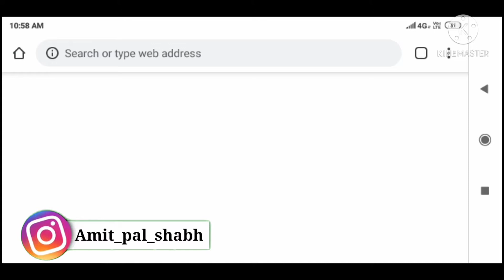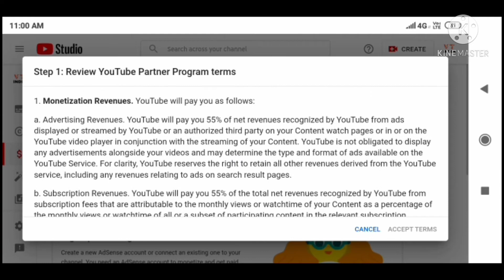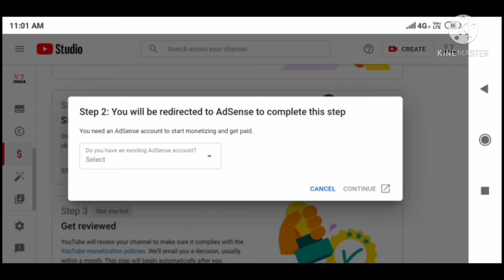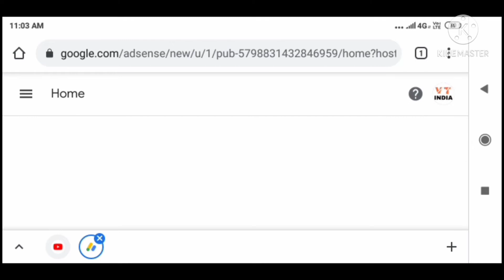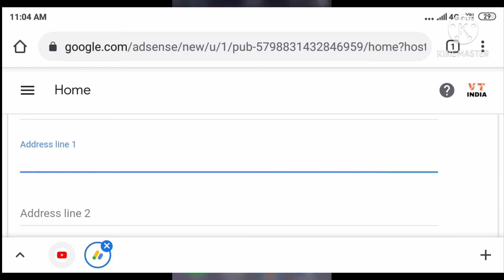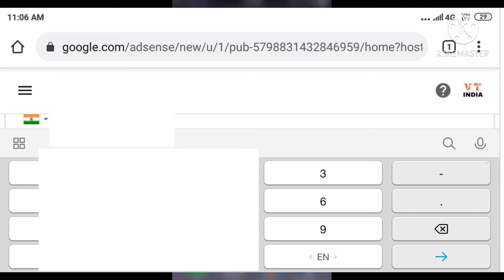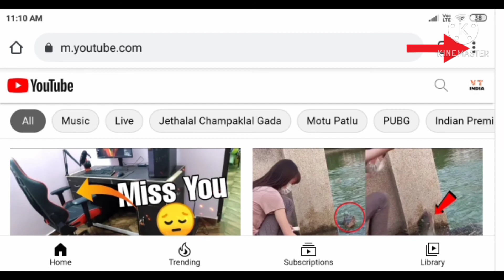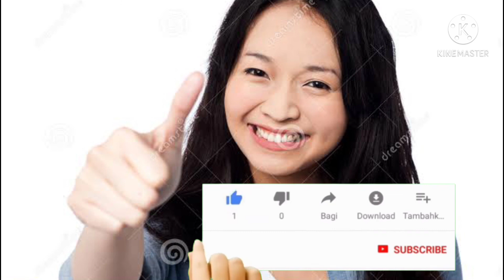monetization apply kaise kare 2021 🤔 how to apply monetization on youtube |monetization enable 2021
Hello guys welcome to my Youtube channel guys aaj ki is video me mai aapko batane bala hu ki aap apna monetization kaise apply kar sakte h aur Kaise enable kar skate hai to video ko end tak dekhna aur video ko like krke channel ko subscribe kar lena taki aapko tech, tips, tricks, and youTube se related videos sabse phele mil sake 🙏🙏